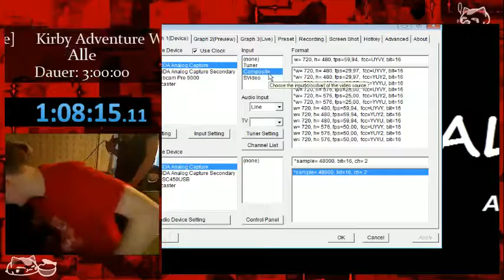Game Break Days 4 - Teil 28 - Super Smash Bros. Melee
Runner: Clexx3
Kategorie: Adventure & Classic
Endzeit: 27:54

Dies ist die YouTube Edition der Game Break Days 4, dem Marathon vom 02.08. bis 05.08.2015, wir bedanken uns bei Mariofan98 für die Bearbeitungen.